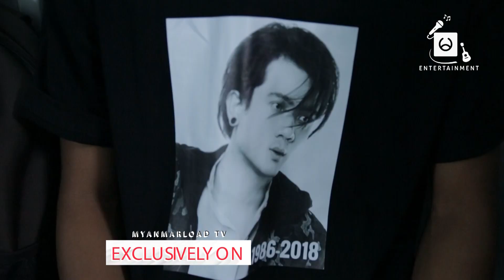သ႐ုပ္ေဆာင္ မင္းေသြး ၏ စ်ာပန အခမ္းအနား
သ႐ုပ္ေဆာင္ မင္းေသြး ၏ စ်ာပန အခမ္းအနားကို ေအာက္တိုဘာလ (၇) ရက္ေန႔ နံနက္ပိုင္းက ရန္ကုန္၊ ေျမာက္ဥကၠလာပျမိဳ့နယ္၊ ေရေ၀းသုႆန္တြင္ ျပဳလုပ္ခဲ့ပါတယ္။ မင္းေသြး ၏ အ႐ိုးျပာကို ေရေ၀းသုႆန္မွာပင္ အုတ္ဂူသြင္း ခဲ့ပါတယ္ ...။